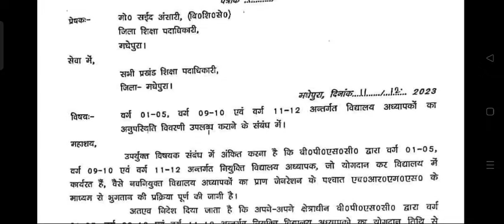बीपीएससी से नियुक्त शिक्षकों के लिए महत्वपूर्ण पत्र जारी